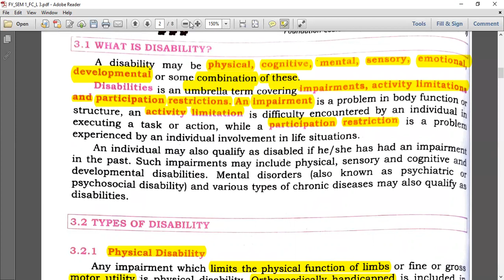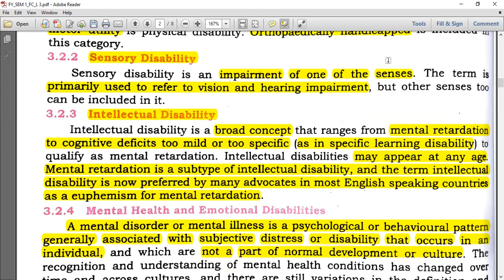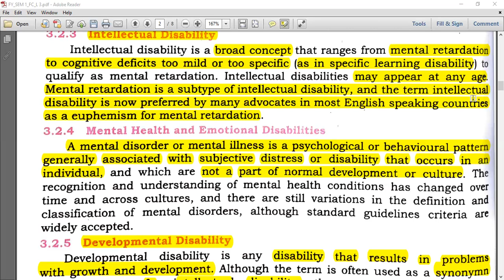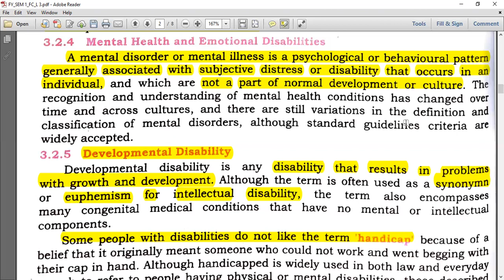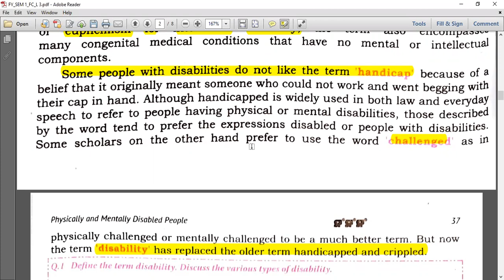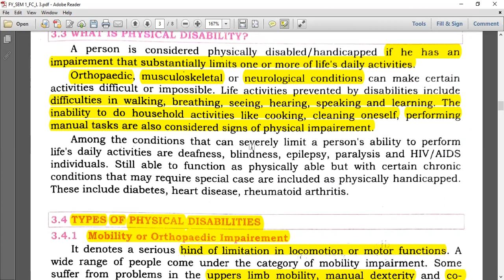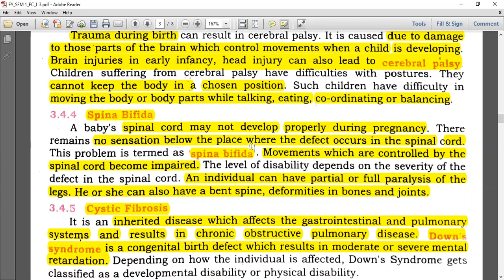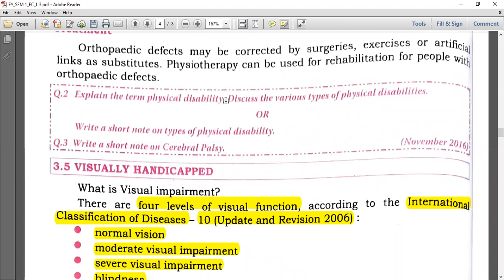Mumbai University | FC | Sem 1| Types of disabilities | Types of Physical disabilities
Link of play-listed lectures of Foundation Course course for F.Y. B.Com./ F.Y.BA./ F.Y.B.Sc. as per syllabus set by Mumbai University